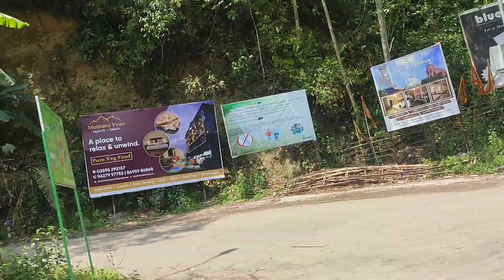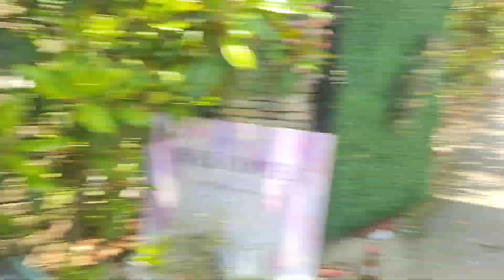Rose Garden Namchi🌹 || My 2nd Vlog In Hindi😁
Rose Garden Namchi🌹 || My 2nd Vlog in Hind 😁||

KEEPING SUPPORTING ME🙏